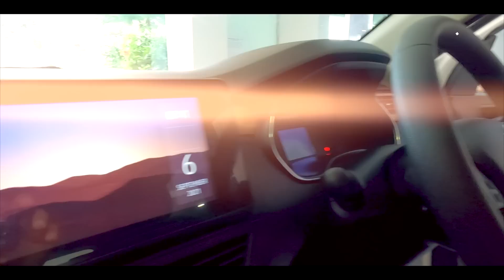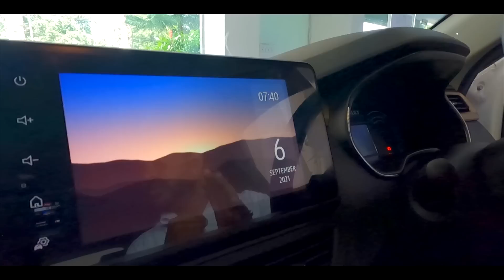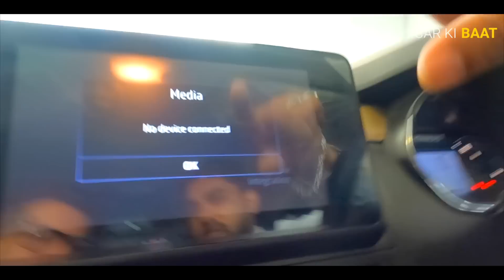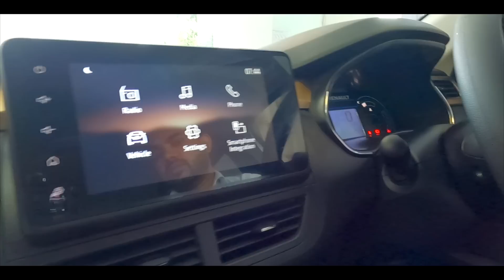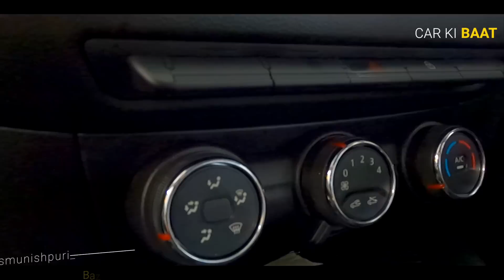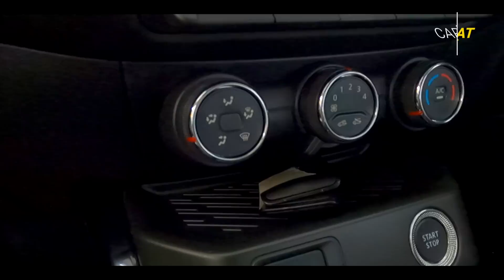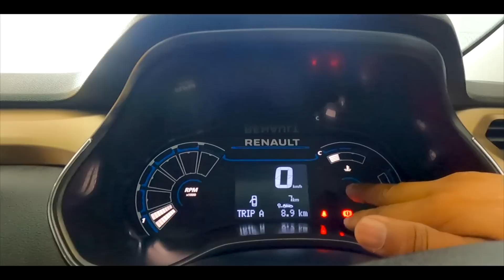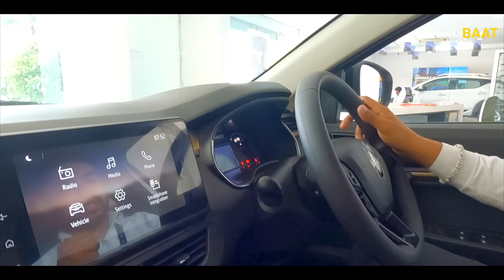Bought My First Car Renault KIGER RXT Non Turbo - Why this car? Its Features and Much More - VLOG 1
My First Car Renault KIGER RXT - Why I bought Kiger - Its Features and Much Mode - VLOG 1

Kiger Accessories

Car Body Cover

Key Cover

Car Mat

Shooting Vlogs with the belowmentioned equiptments

Camera Used

Editing Laptop

Editing Softwere

VIDEO Description
Wonderful roller coster ride to select Renault Kiger as my first car. Why i bought this is what we can see a bit of features in this video. Though i will test this car and make many videos in my coming VLOGS but to start with this would be the best video as my first video of this channel. Watch video till end.